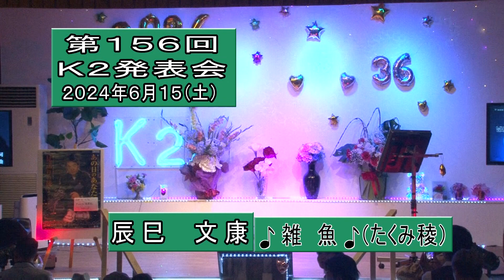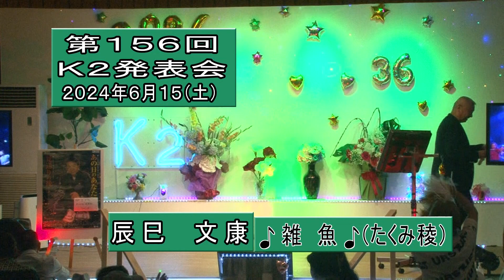33 辰巳 文康 雑魚 を歌う 第156回K2発表会 2024年6月15日（土）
33 辰巳　文康　雑魚　を歌う　第156回K2発表会 2024年6月15日（土）